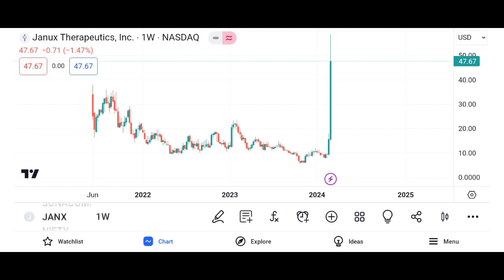JANX Stock Janux Therapeutics stock JANX STOCK PREDICTION JANX STOCK Analysis JANX stock news today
STOCK SHARE MARKET#JANX
JANX Stock - Janux Therapeutics Inc Stock Breaking News Today | JANX Stock Price Prediction | JANX Stock Target

Join